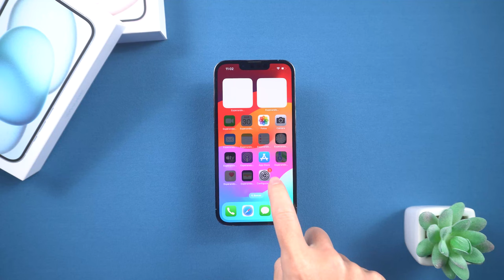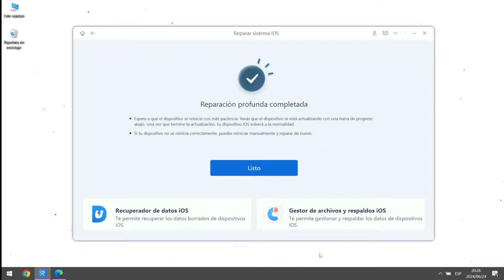[2024] iPhone Pantalla No Responde Tactil Está Congelado Solución Rápida y Efectiva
👉🏽 Programa n°1 de modo recuperación en iPhone (GRATIS) & reparador de sistema iOS/MacOS

📱 ¡¿Tu iPhone está congelado y no responde táctil?! 😱 No te preocupes, ¡tenemos la solución rápida que necesitas! En este video te mostramos cómo arreglar la pantalla de tu iPhone que no responde y está congelada en agosto de 2024. 🚀
🔧 ¿Qué hacer si la pantalla de tu iPhone no responde? Aquí encontrarás soluciones fáciles y rápidas para resolver este problema común. Ya sea que tu dispositivo esté completamente congelado o simplemente tengas problemas con la respuesta táctil, ¡este tutorial es para ti!

00:00 Introducciones
00:11 Método 1: Forzar el apagado
00:45 Método 2: Reparar iPhone usando iTunes
01:07 Método 3: Utilizar ReiBoot para reparar el iPhon